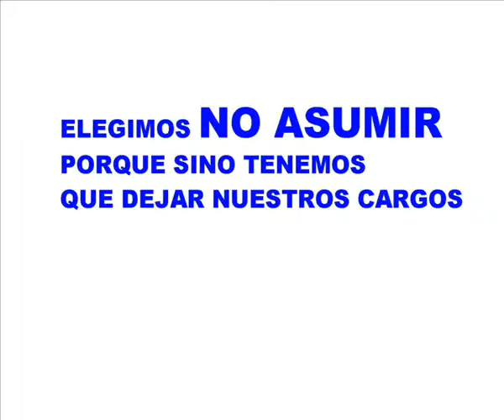Acá había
Néstor Carlos Kirchner, Spots de campaña presidencial, Argentina 2003